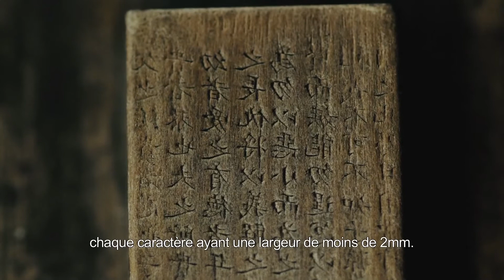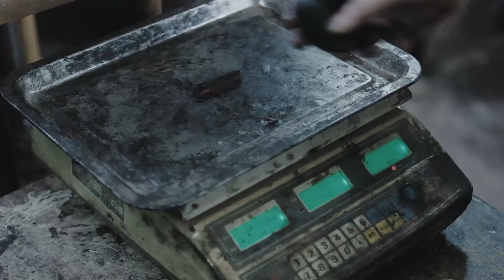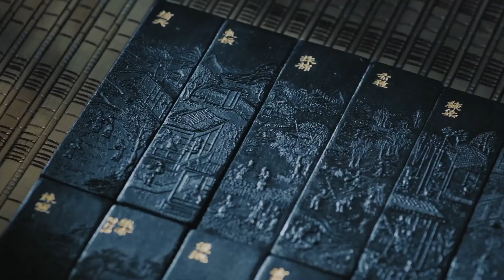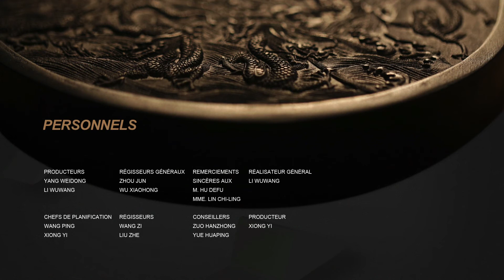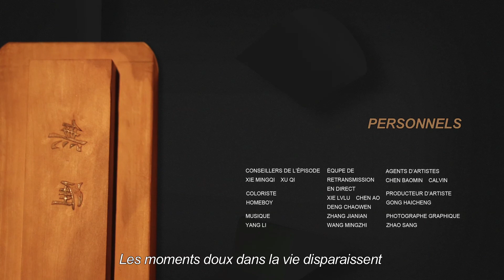Épisode 10 Un fabricant d'encre de suie à Huizhou | Art de l'encre de Chine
Documentaire « Le Grand Shokunin » Saison 2
Titre original : 了不起的匠人 (« Incroyables Maîtres Artisans »)
Réalisateur : Li Wuwang
Scénariste : Cao Ting
Avec : Lin Chiling
Genre : Documentaire
Pays/région de production : Chine continentale
Langue : Français
Épisodes : 12
Durée d'un épisode : 20 minutes

Synopsis:
La deuxième saison du Grand Shokunin est un documentaire original axé sur l'esthétique orientale. Ce spectacle de variétés capture les histoires les plus élaborées de chaque artisan et démontre leurs personnalités distinctes et différentes. En outre, nous montrerons le processus de production délicat et esthétique de chaque article d'une manière étonnante; en cette saison, nous vous transmettrons l'idée de l'esthétique orientale à travers chaque artisan et objet. Il n'y a pas de termes académiques abstrus et ennuyeux, mais les vrais sentiments inspirés d'histoires vraies. Et c'est étroitement lié à notre vie quotidienne.